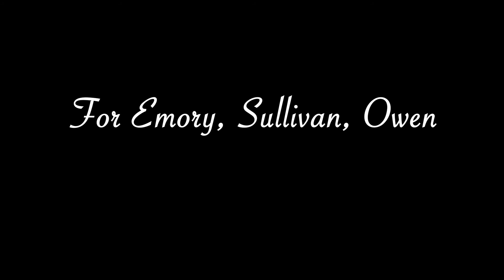Love One Another: three brothers meet their baby sister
Emory, Sullivan, and Owen meet Chloe for the first time